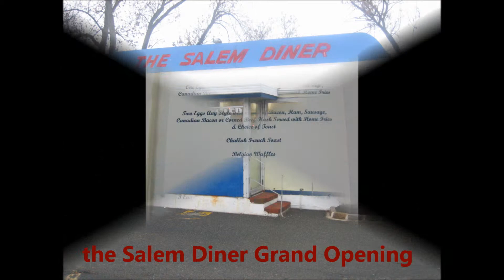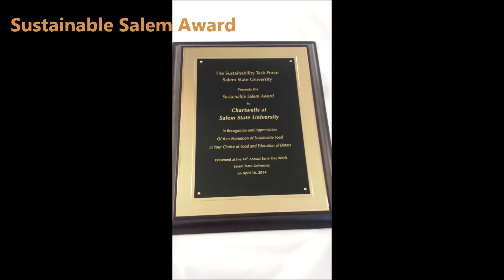2014 Compass In The Community SSU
Our Year End Video For The Fall 2013-Spring 2014 Semester Be A Star Submission!